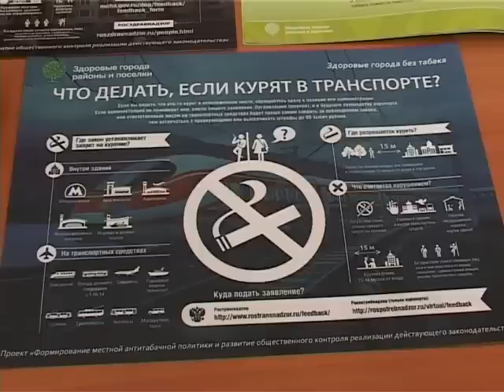Нет курению!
С первого июня ужесточается антитабачный закон. Вводятся новые строгие ограничения